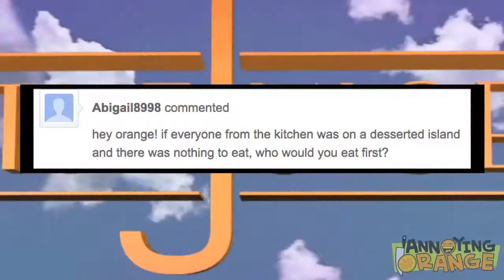Annoying Orange The Juice #2 Goose Moose 2